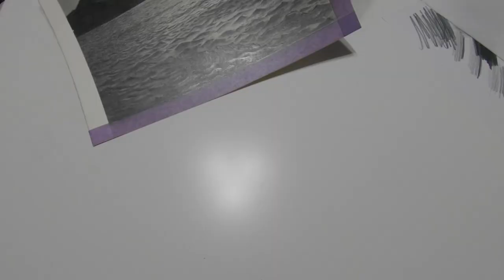Cabo Sunset Drawing Timelapse - Luis Perez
Pencil drawing of one of my photos of a sunset from a trip to Cabo San Lucas!!
This drawing took roughly 2 hours and a half. I recorded the whole process! Here it is! Hope you enjoy!